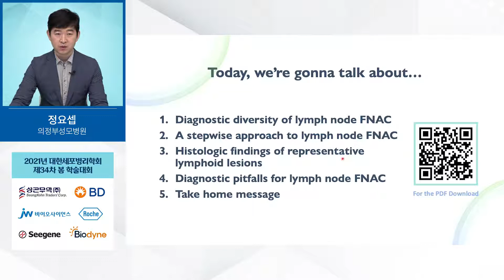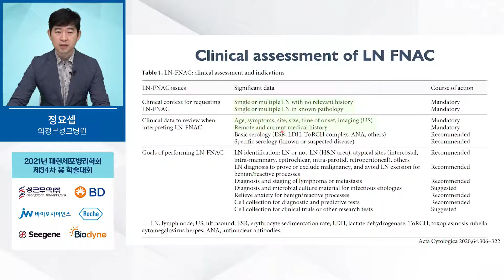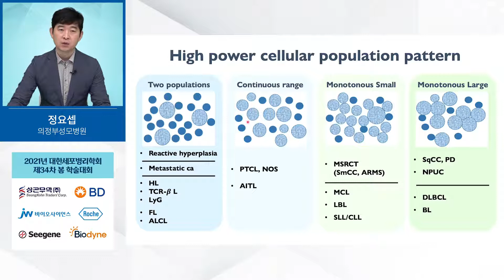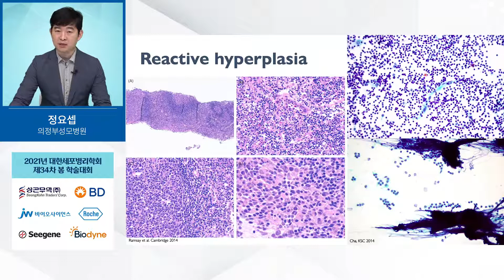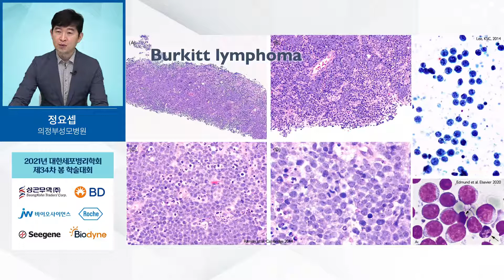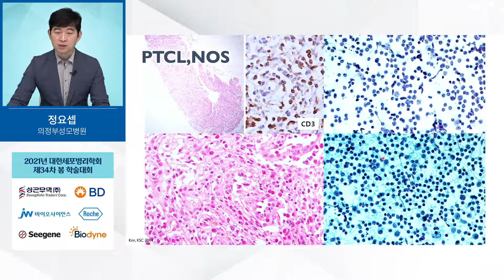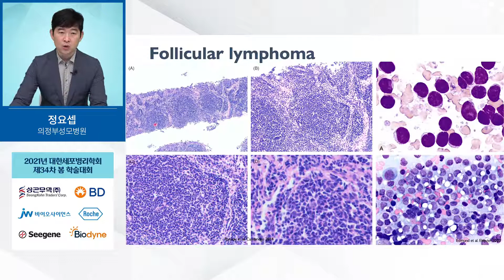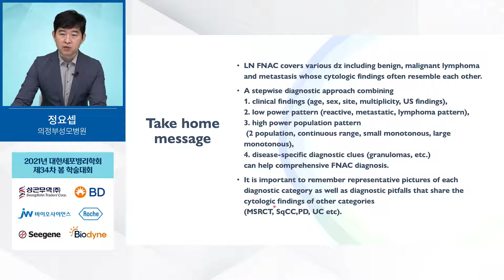Histology for lymph node cytology 세포진단을 위한 림프절 질환의 조직병리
Stepwise approach of lymph node cytology and histologic background
Education session for Annual Spring Meeting of Korean Society for Cytopathology 2021
2021 대한세포병리학회 특강